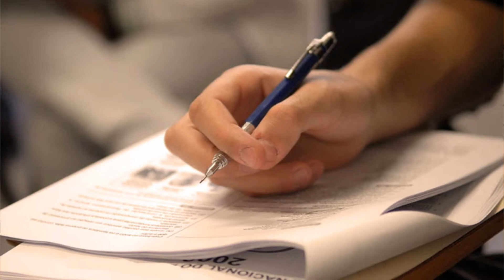Você está desempregado? Então assista esse vídeo !!!